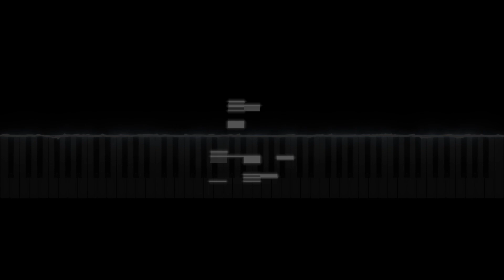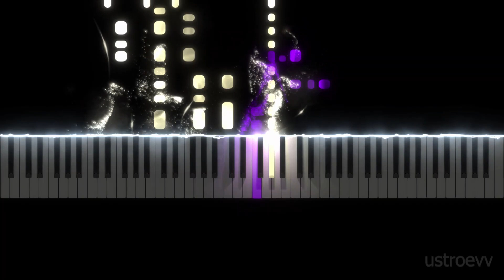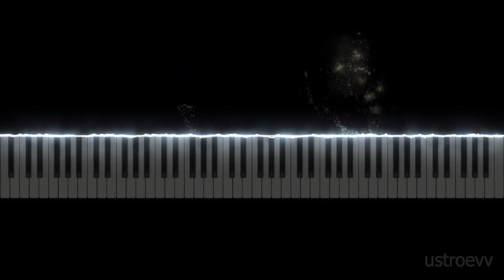Blur - Song 2 (piano cover by ustroevv)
Привет, спасибо что зашли на мой канал. Здесь Вы найдёте мои кавер-версии рок композиций, саундтреков к фильмам и играм, а также классическую музыку.

Hi, thanks for visiting my channel. Here you will find my cover versions of rock compositions, soundtracks for films and games, as well as classical music. I wish you a pleasant viewing!